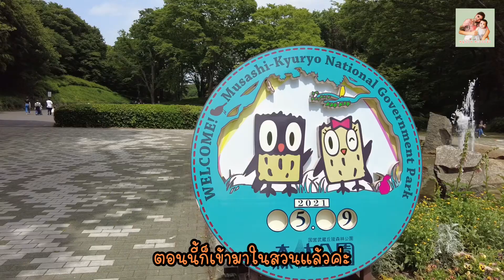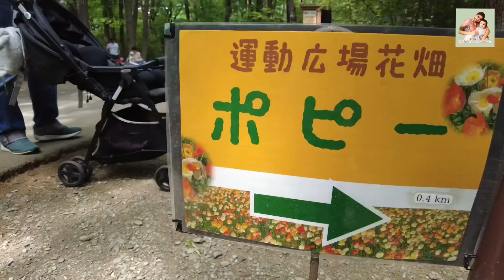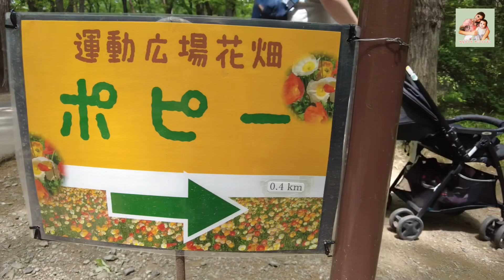ชมทุ่งดอกไม้สวยๆฤดูใบไม้ผลิกับชีวิตวันหยุดของแม่บ้านญี่ปุ่น|หนูน้อยคะเรนจัง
วันนี้คะเรนจังไปชมทุ่งดอกไม้ที่สวน musashi kyuryo national government park ที่จังหวัดไซตามะ ซึ่งเป็นสวนสาธารณะแห่งแรกของญี่ปุ่น ซึ่งในสวนก็มีทุ่งดอกไม้หลากหลายชนิด เช่น ทุ่งดอกป๊อปปี้ ทุ่งดอกรูปินัส ทุ่งเมโนฟิล่า เป็นดอกบานที่บานในห้วงฤดูใบไม้ผลิ

Fanpage: หนูน้อยคะเรนจัง
                : japan trip memories